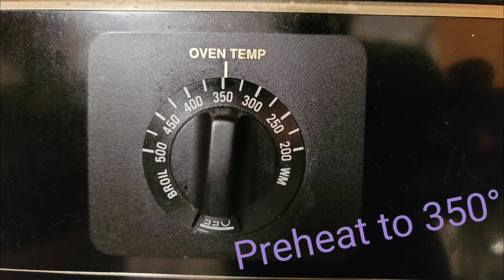Quick and Easy Nachos Recipe ❤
I had alot of fun doing this one, and it sure was delicious !

And ringing the bell for notifications of New Content 🛎

& Game with us on on PS4 @CarbsAndCurbs 🎮

Support your Local Local 🤙🏼